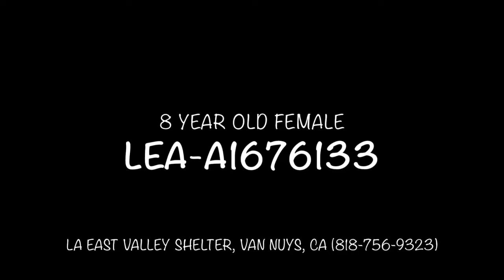Lea-A1676133, 8 yr female cat at LA East Valley Shelter, Van Nuys, CA